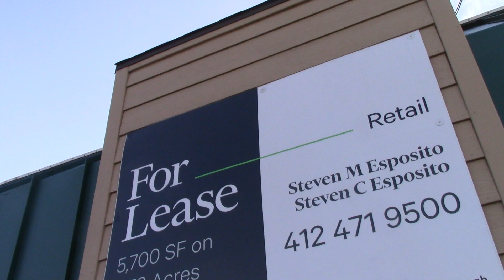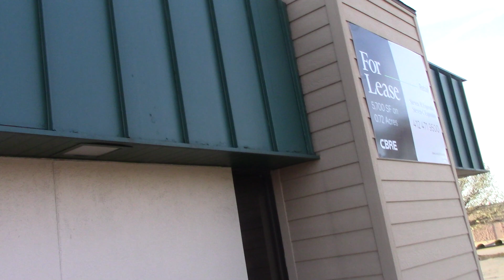Halloween #1 (The Bonus) The Abandoned Ponderosa in Chippewa, PA (2022, 2024).